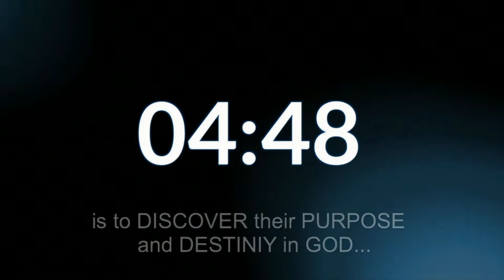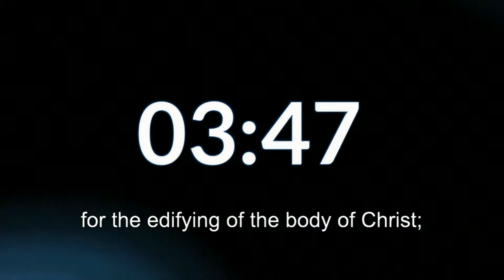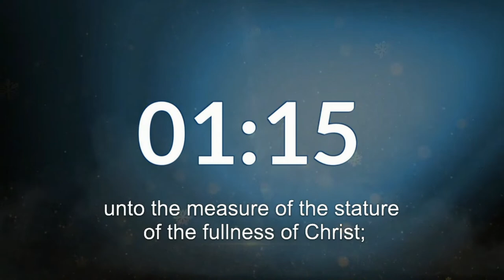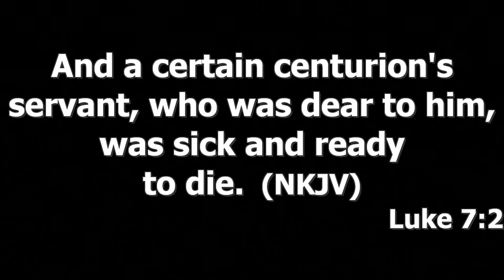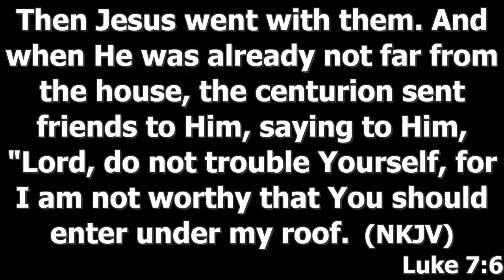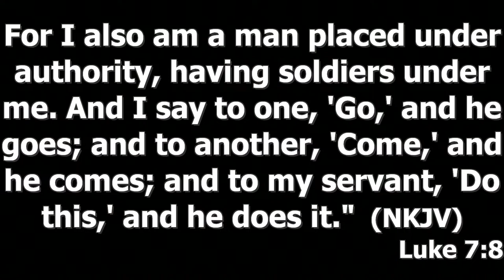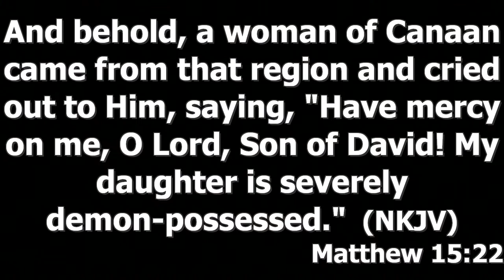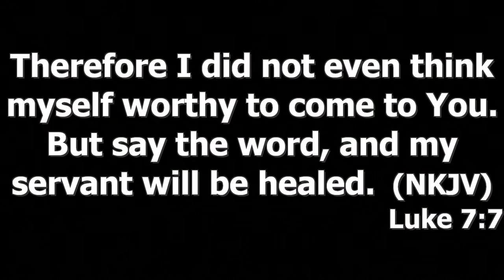CONTENDING FOR YOUR PORTION | Apostle Emmanuel Mwondha | Encounter Sunday | Session 1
ENCOUNTER WEEKEND | Sunday 30th, July, 2023.